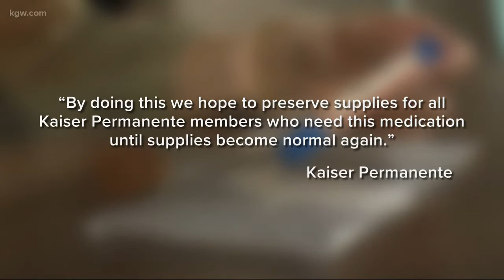Kaiser limiting EpiPens due to national shortage